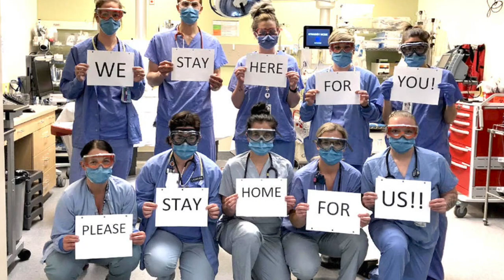If I Needed You _ Coronavirus - COVID-19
I've been in my bunker for over two weeks now..🤪😜🤣.. was supposed to be doing my taxes, but ended up creating this video. I hope you enjoy it and it gives you pause to be grateful to our Healthcare workers, all their hard work and above all, risking their lives for us.